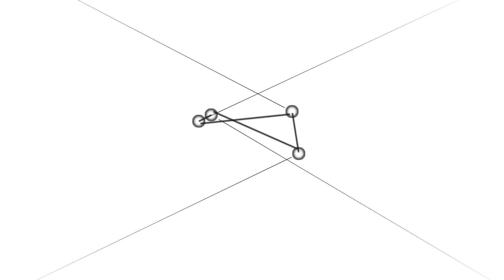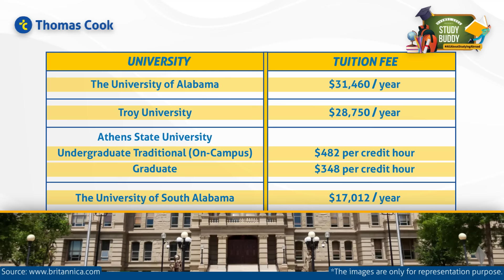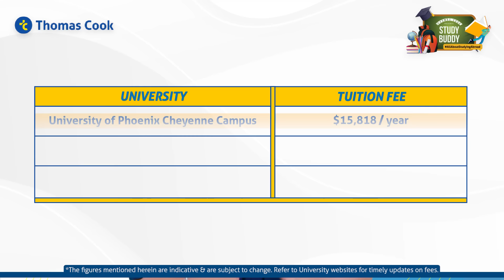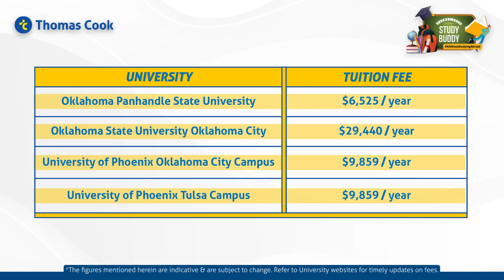Top Five Affordable States For International Students In The USA | EP:44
The USA is the most popular destination for international students looking to study abroad. For international students seeking a top-notch education founded on best practices and research-based pedagogy, the United States is their top destination. A world-class educational system, however, costs more than the average one. As a result, the majority of international students look for the least expensive states in which to reside and pursue their studies in the USA. In this video we’ll help you in finding the most affordable states in the USA for international students.